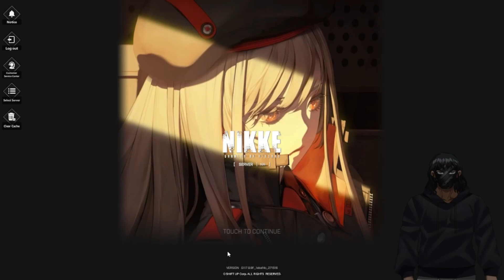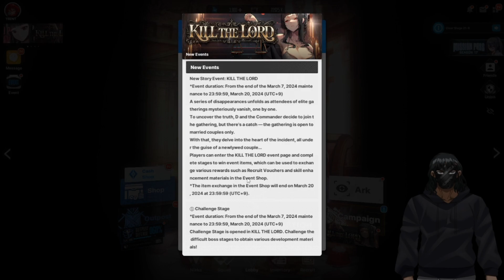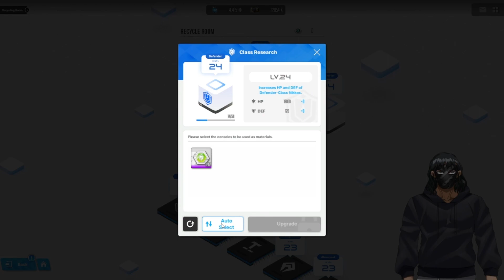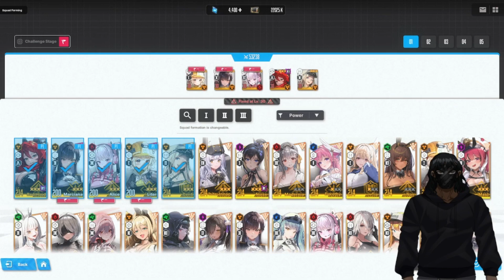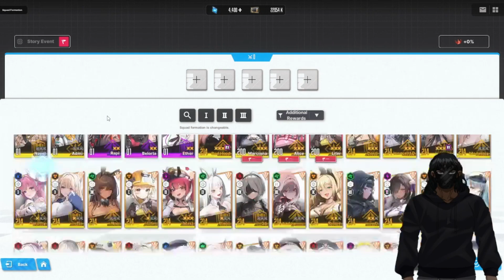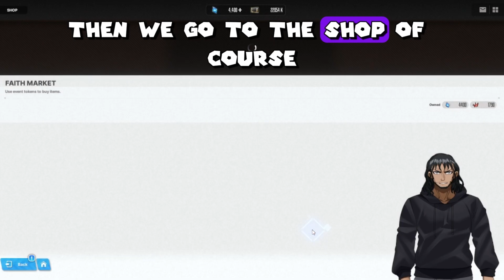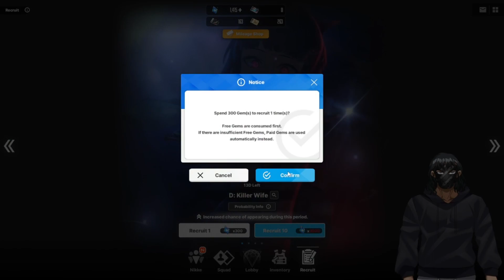D Marries the Commander and I'm here for it | Goddess of Victory: NIKKE